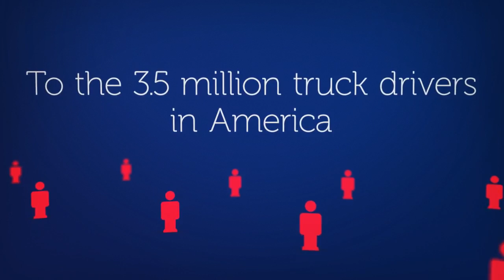Thank A Truck Driver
National Truck Driver Appreciation Week is an opportunity for the trucking industry to collectively thank the 3.5 million professional truck drivers who safely and efficiently deliver America's goods.